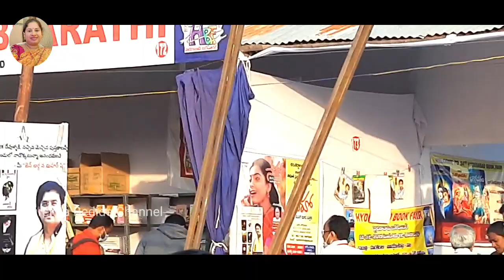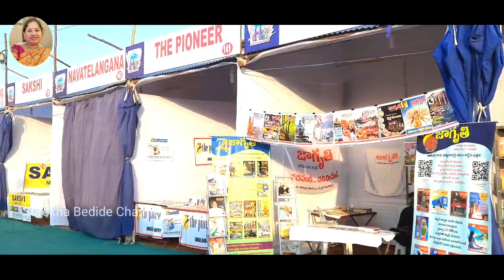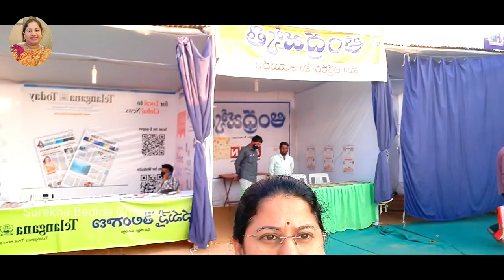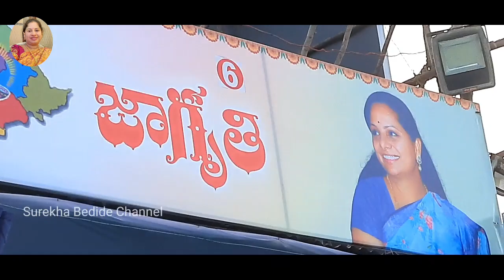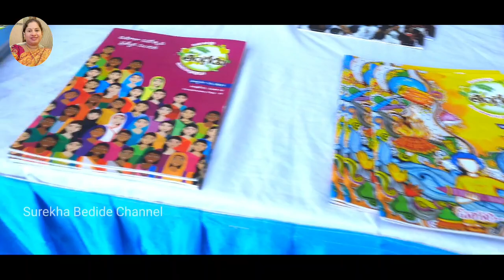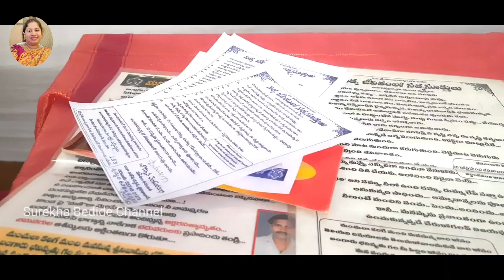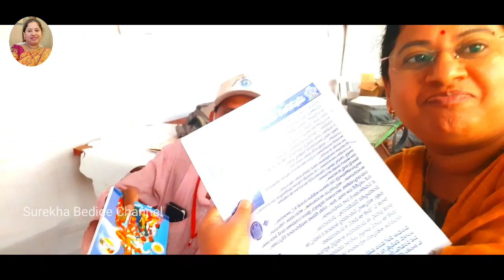Hyderabad Books Fair 2021 in NTR Stadium | హైద్రాబాద్ పుస్తక ప్రదర్షనం | 18th to 28th December 2021